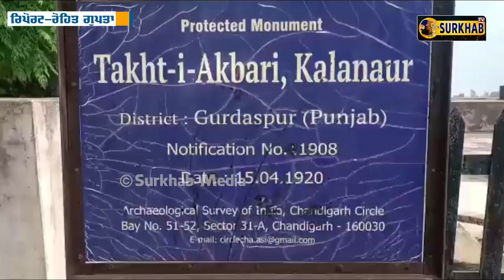ਜਿਸ ਥਾਂ ਹੋਈ ਸੀ ਬਾਦਸ਼ਾਹ ਅਕਬਰ ਦੀ ਤਾਜਪੋਸ਼ੀ,ਅੱਜ ਦੇਖੋ ਉਹ ਥਾਂ ਦੀ ਹਾਲਤ | Mini Lahore ਨਾਲ ਸੀ ਮਸ਼ਹੂਰ